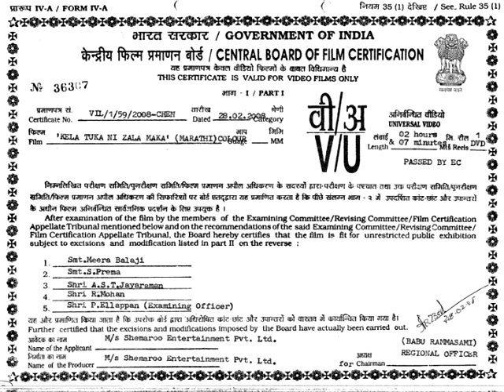Kela Tuka Ni Jhala Maka (2008) - Machindra Kambli - Sanjeevani Jadhav - Marathi Stage Play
Watch Shemaroo MarathiBana On:
- UCN - 270
- HATHWAY - 518
- GTPL - 474
- DEN - 834

२) शेमारू मराठी चॅनेल वरील जॉईन बटण दाबा.
३) ₹ ११९ चे  देय द्या आणि प्रीमियम मराठी चित्रपटांचा आनंद घ्या.
Set in a small village of India, the people face water problems and decide to take the issue to the government. To bring it to the notice of the government Babaya decides to forgo his life for it, but will it bring the desired results? "" .